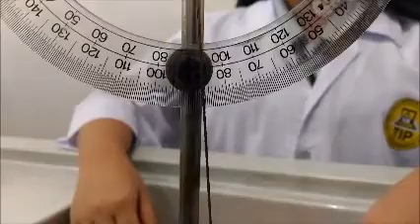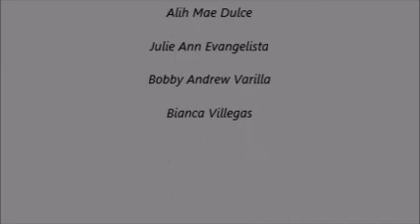Metacentric Height | Fluid Mechanics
Hi guys! This experiment is about the Stability of Floating bodies using a metacentric height apparatus